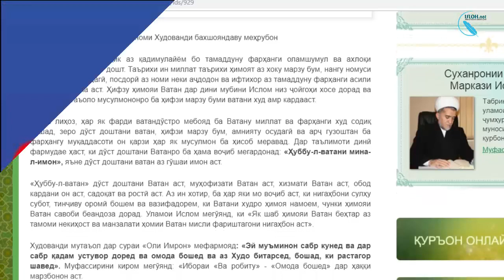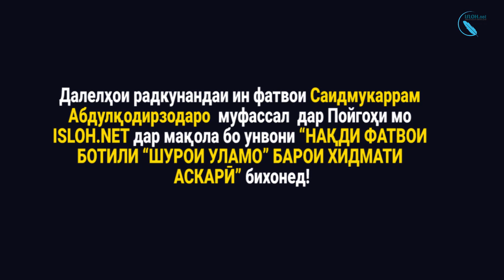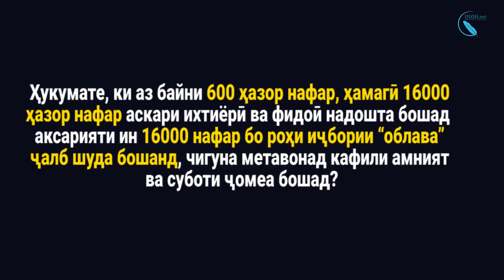Фатвои Шурои уламо дар бораи хидмати ҳарбӣ ва нақди Пойгоҳи Ислоҳ